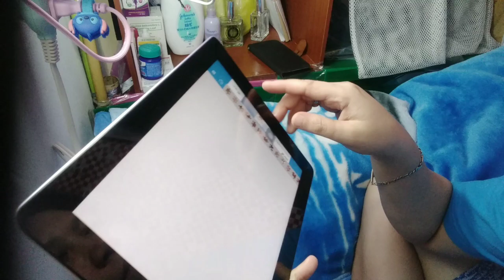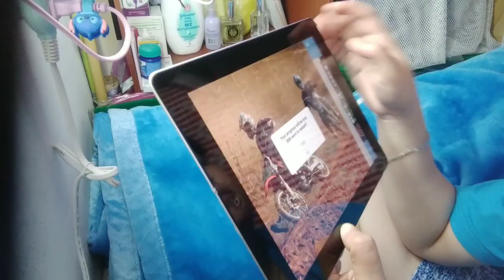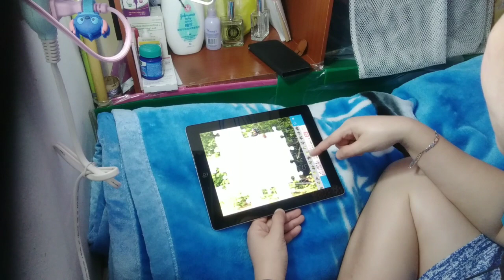PLAYING JIGSAW FOR ANTI-STRESS / jack nazaire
playing jigsaw was good for brain exercise..